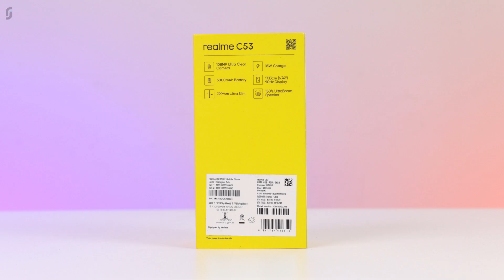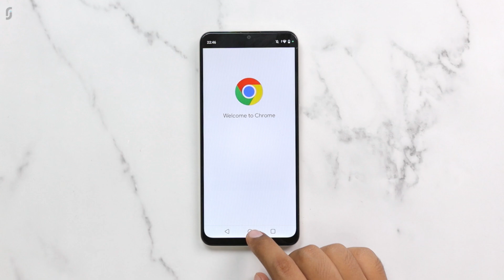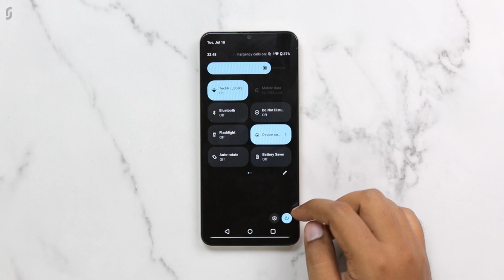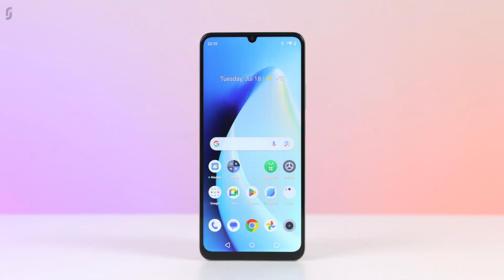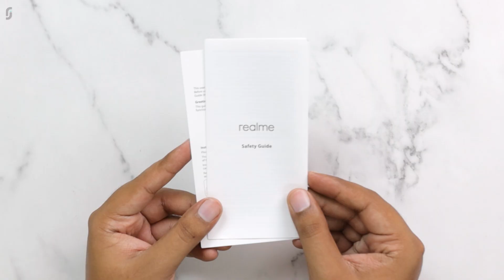Realme C53 @9,999*⚡Review & Features | 108MP Camera | 2TB Expandable Storage🔥🔥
Buy Realme C53: [TO BE UPDATED]

Hi Friends, in this video I have shown you a first look of retail unit of realme C53 which launched recently. Realme C53 comes with Unisoc T612 processor, 6.74" HD+ Display, 90Hz Refresh Rate, 108MP Primary Rear Camera, 8MP front camera, 5000mAh Battery, 18W fast charging and realme UI T (Stock Android look) based on latest Android 13.